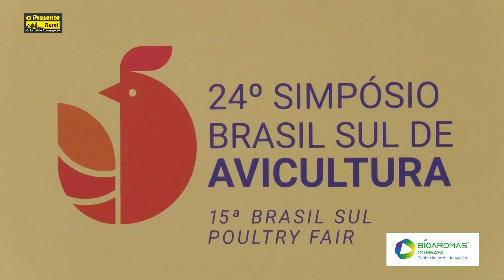Saiba tudo sobre vacinas autógenas e suas regras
As vacinas autógenas têm ganhado cada vez mais espaço no mercado avícola brasileiro, mas é importante observar as regras. Produzidas especificamente para uma única propriedade, normalmente solicitada se as vacinas comerciais não geram resultados satisfatórios, elas oferecem uma solução customizada. Quem fala sobre o assunto Bruno Pessamilio, palestrante do 24º Simpósio Brasil Sul de Avicultura, de 09 a 11 de abril, em Chapecó, SC.